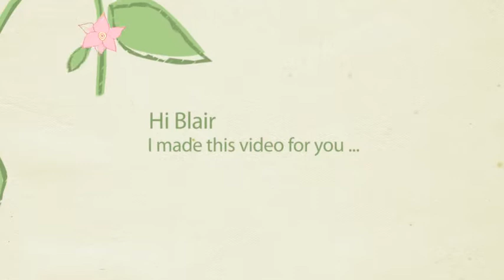Blairs Video Revised.mp4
I was privileged to live in Uganda for four and a half months in 2011.  I lived with my grandparents during that time.  This is a video my Papa made for me.